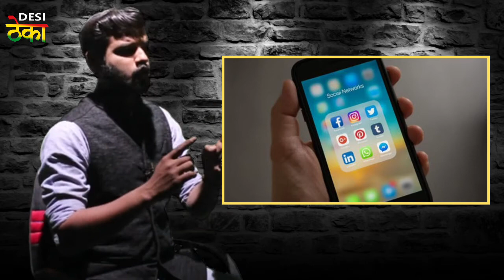चिड़िया की जिंदगी बदलने वाली कहानी| MOTIVATIONAL SROTY| hindi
corona के इस कठिन समय में जब सभी योद्धा दिन रात मेहनत कर रहे हैं तब कुछ ऐसे लोग भी हैं जो हाथ पर हाथ रखके बैठे हैं। ऐसे ही लोगों से बात करती है ये प्रेरणात्मक कहानी।